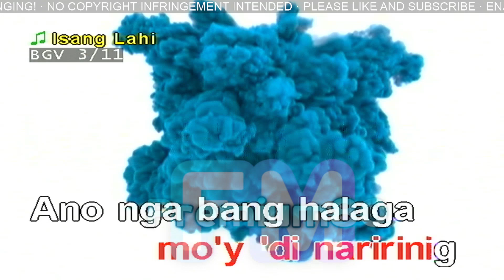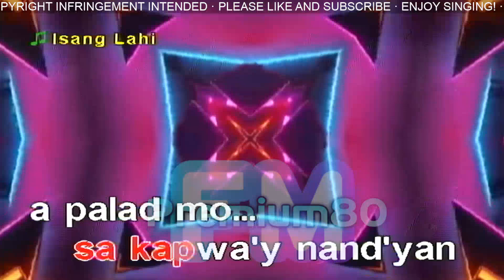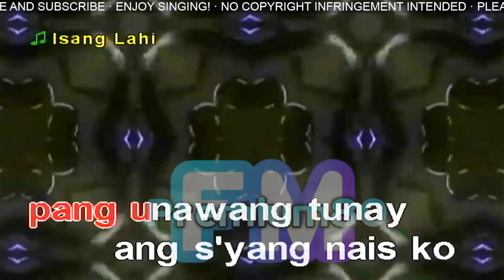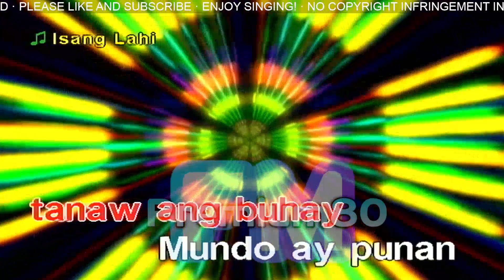Isang Lahi - Regine Velasquez (Karaoke/Minus One/Instrumental)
Hello Everyone! This is FMPremium80 if you want to request a song just comment your song request in the comment section.

Example:
REQUEST:
BGV:
Singer:

P.S.: ONLY 3D AND VIEW BGV ARE ALLOWED